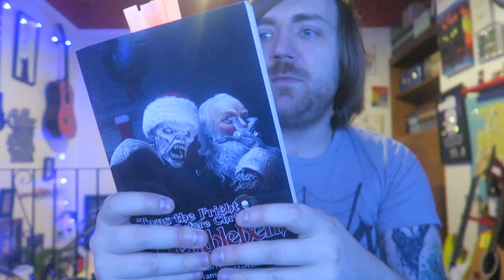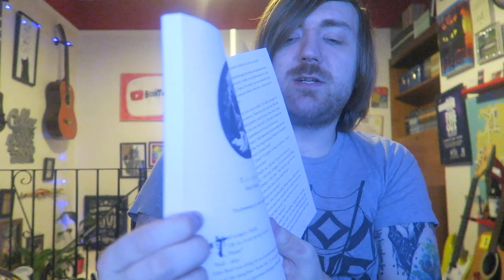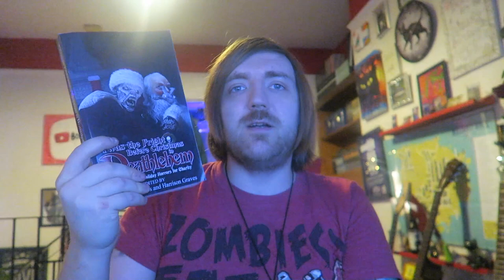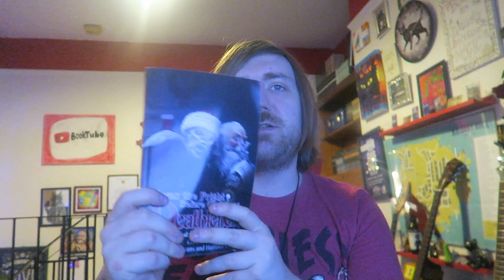Michael J. Evans and Harrison Graves - 'Twas the Fright Before Christmas in Deathlehem [REVIEW]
BOOKS MENTIONED:
Michael J. Evans and Harrison Graves - 'Twas the Fright Before Christmas in Deathlehem